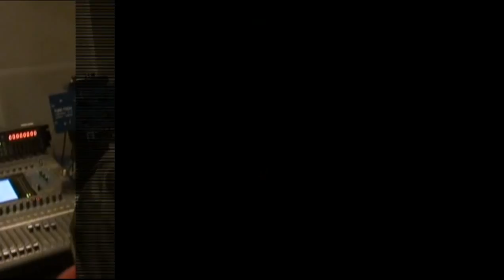เธอเหนื่อยมั้ย - MIN [การทำงาน]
มาดูเบื้องหลังการทำงานในเพลง "เธอเหนื่อยมั้ย" ของ MIN กัน...
ตั้งแต่ตอนอัดเสียง ซ้อมเต้น และถ่ายภาพนิ่ง
งานนี้ มิณทร์ทุ่มเทเต็มที่...ถึงจะเหนื่อยแค่ไหน แต่ก็สู้คร้าบบบบบ!!